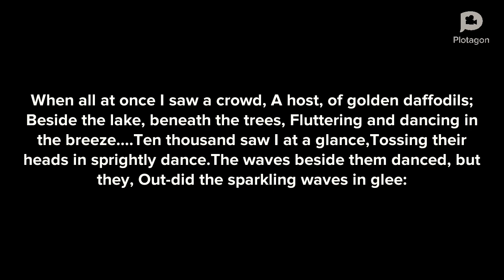Personification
Figure of speech, personification is defined and explained with examples.